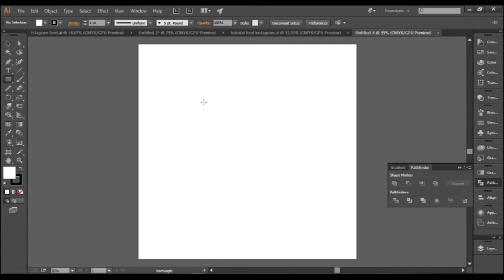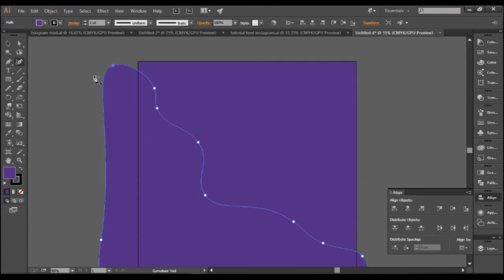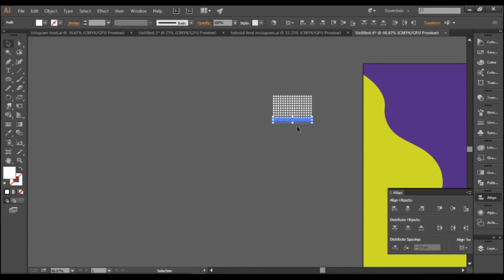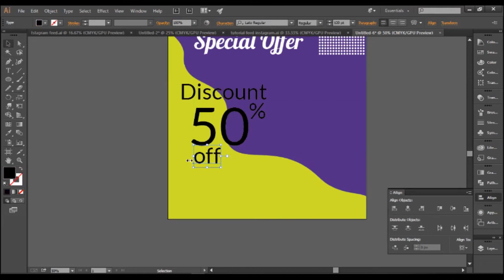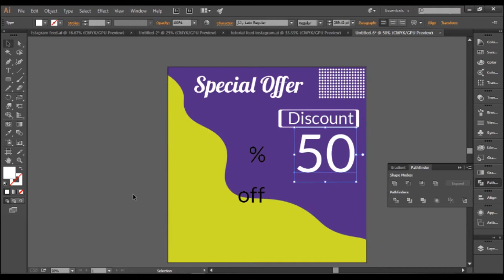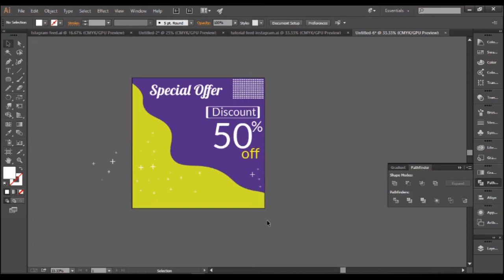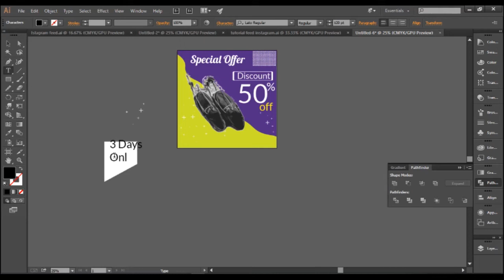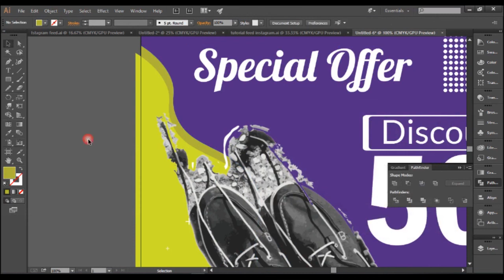Tutorial Cara mudah buat Feed Instagram di adobe illustrator | menaikan penjualan di instagram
menaikan penjualan di instagram dengan cara desain feed IG di adobe Illustrator.
di video ini saya coba berbagi info mengenai cara buat instagram feed dengan cara yang sederana.
dengan feed istagram yang baik atau eye catching bisa menambah penjualan produk atau meningkatkan bisnis anda.
mohon maaf apabila terdapat kesalahan kata atau dalam penyebutan istilah.
semoga bisa memberikan inspirasi dan bermanfaat untuk audience

terima kasih.

semangat dan terus berkarya..!